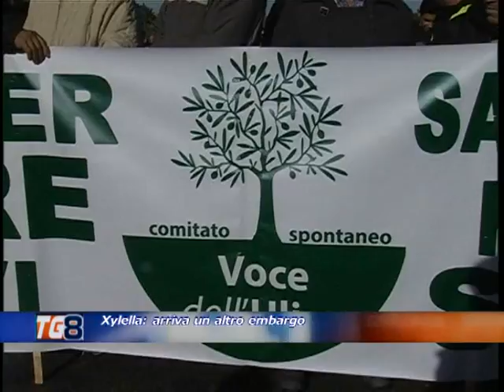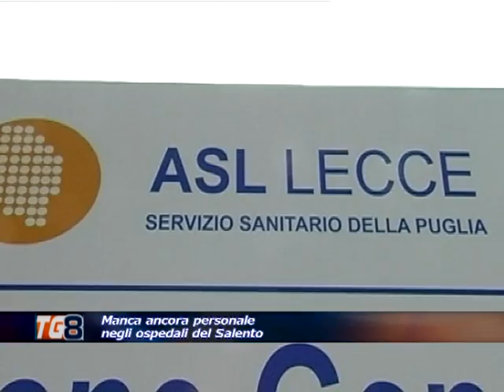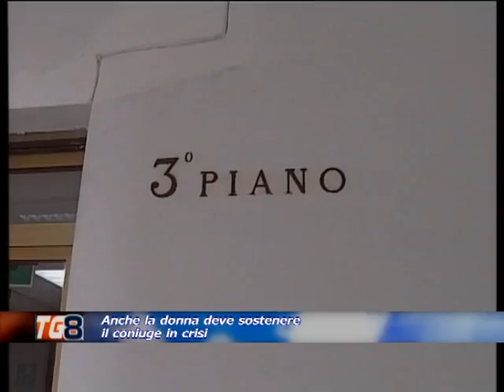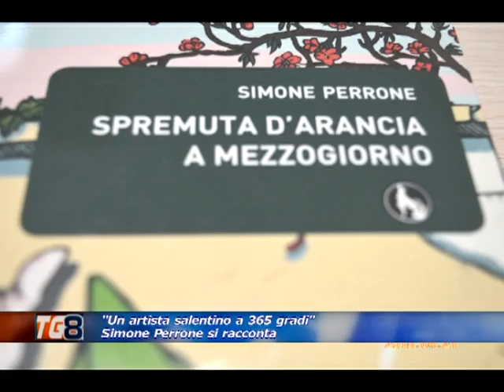TG 8 21 Aprile 2015